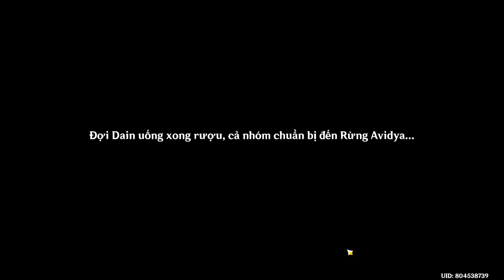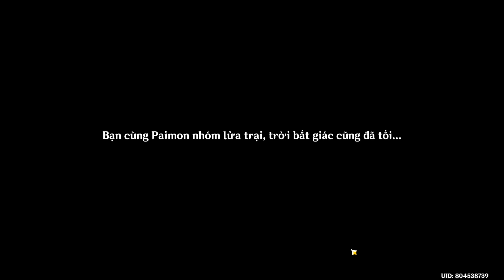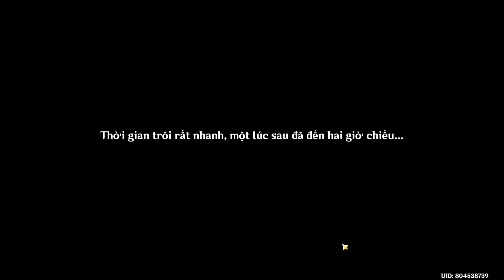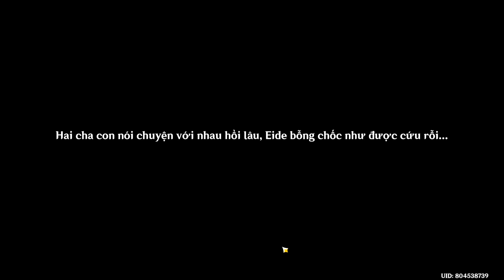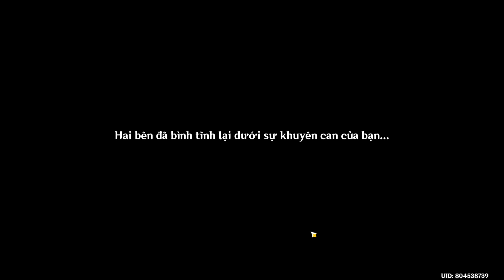Nhiệm Vụ Ma Thần Chương 3 Màn 6 - Caribert